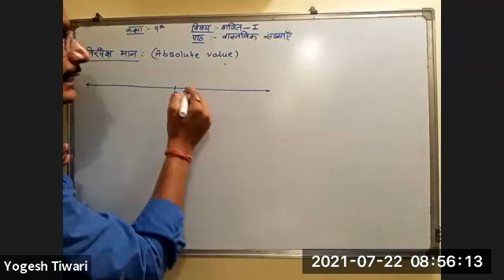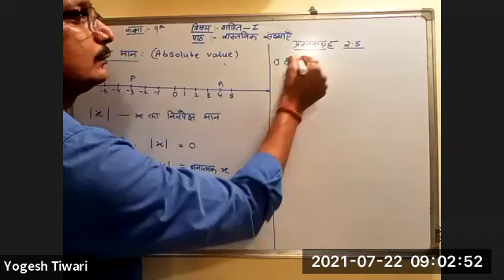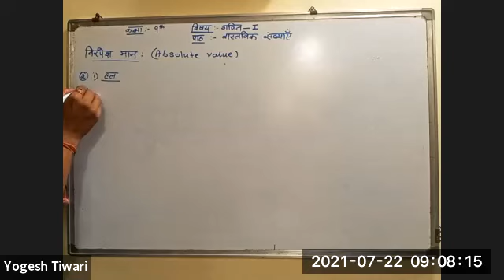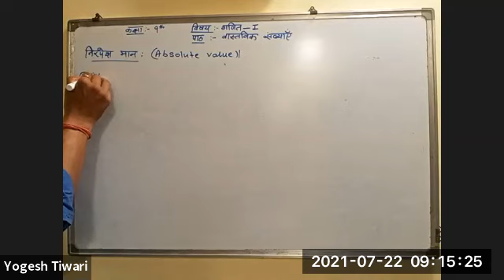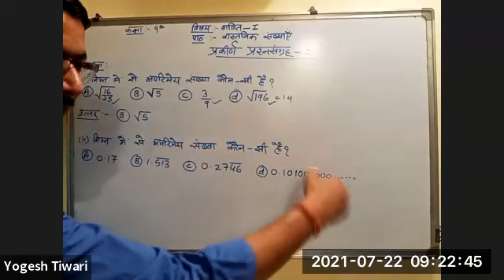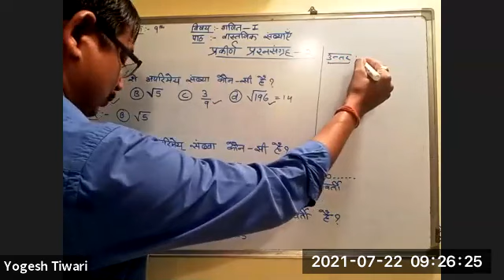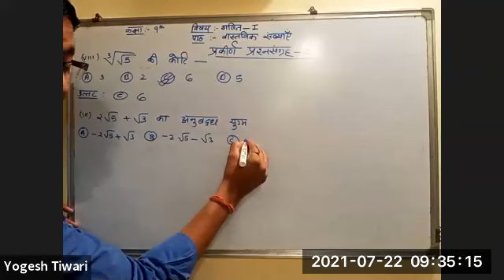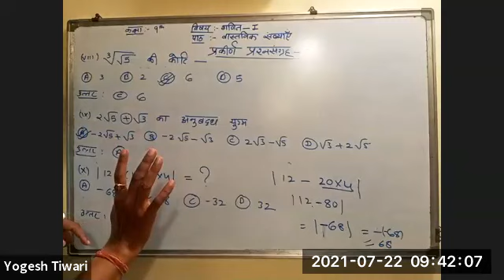VASTAVIK SANKHYAYE MATHS 1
TEACHER -   SHRI  YOGESH TIWARI
STD - 9TH